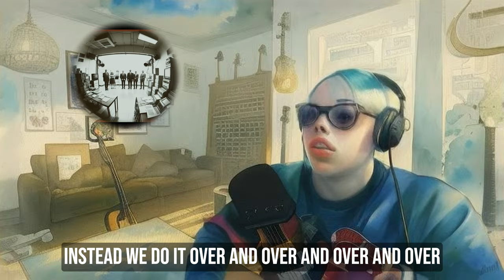Pauly Is A Scammer | Song A Day #5323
There are only two choices here and neither one is hot
Either he’s incompetent or an even more brazen scammer than we thought
And that sucks but even worse is the fact that you all do
The same thing over and over and over and over and over and over

Fuck you
I’m goddamn tired of all of you

So in that spirit this is the last song I’ll write
About this stupid dude until he’s locked up very, very  tight
It’s like Trump if we all stopped talking about him
He’d have no choice but to go away
Instead we do it
Over and over and over and over and over

Fuck you
There’s so much good money could do
But instead you seem determined to just screw
Yourself until the end fuck you